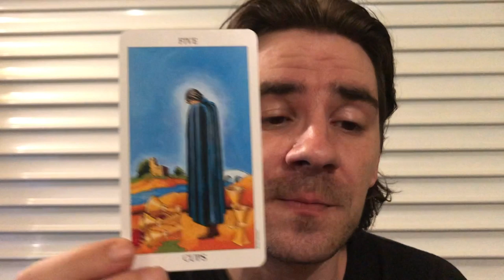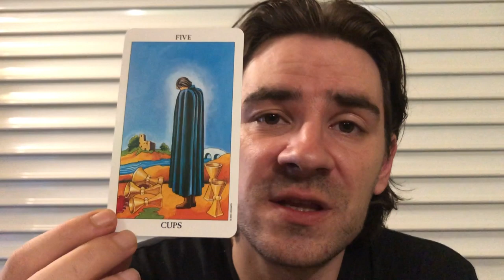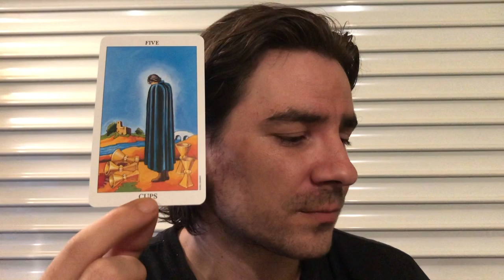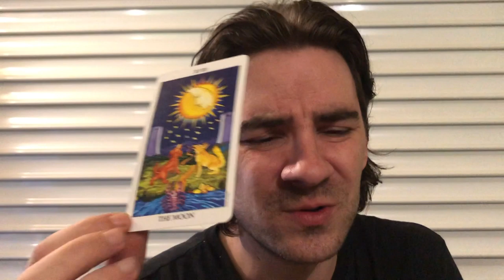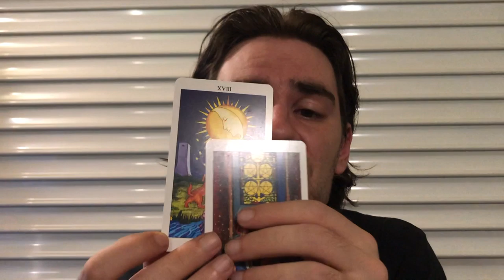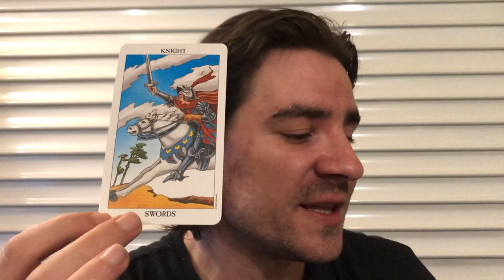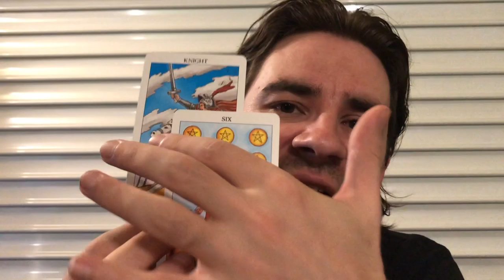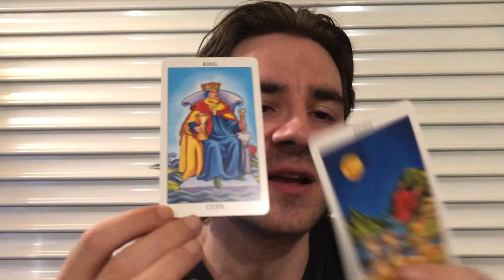UH OH LEO! 😧EXPECT THE UNEXPECTED! WEEK OF THE LUNAR ECLIPSE IN CAPRICORN JULY 15-21 2019 Tarot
UH OH LEO! 😧EXPECT THE UNEXPECTED! WEEK OF THE LUNAR ECLIPSE IN CAPRICORN JULY 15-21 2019 Tarot Personal Readings